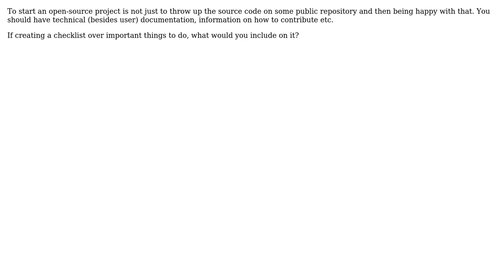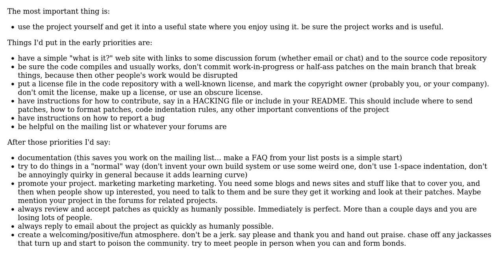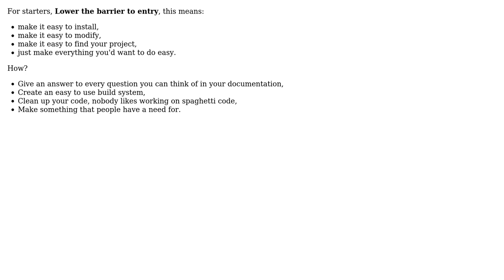Software Engineering: Checklist for starting an open-source project (2 Solutions!!)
Software Engineering: Checklist for starting an open-source project

With thanks & praise to God, and with thanks to the many people who have made this project possible! | Content (except music & images) licensed under CC BY-SA | Music | Images & others | With thanks to user Ryathal user Havoc P user dan_waterworth user Anto and the Stack Exchange Network Trademarks are property of their respective owners. You are responsible for your own actions.